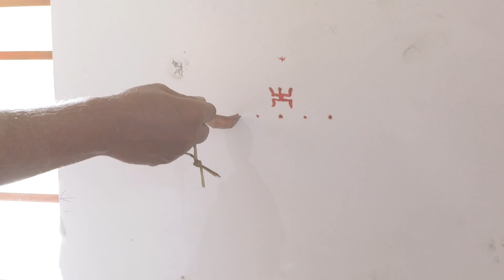sudeep weds silki part 2